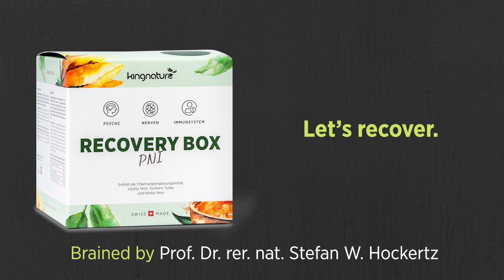Können Spike Proteine übertragen werden? Toxikologe Prof. Dr. Stefan Hockertz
Können Spike Proteine übertragen werden? Mit dieser Frage beschäftigt sich Prof. Dr. Stefan Hockertz und gibt Antwort aus Sicht eines Toxikologen. Spike Proteine können z.B. über die Haut oder den Schweiss den Körper verlassen - sind dann aber für den Menschen weitestgehend ungefährlich. Spike Proteine können auch über andere Körperflüssigkeiten ausgeschieden werden. So z.B. Blutkonserven oder bei sexualem Verkehr. Über diese Übertragung können wir nur mutmassen. Die Fragen müssen Hersteller und die zulassenden Behörden beantworten.

PNI-8